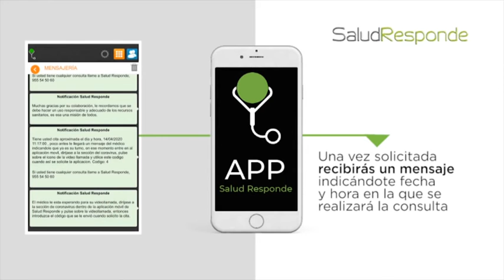Se incorporan 26 nuevos profesionales para combatir el Covid-19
El Distrito de Atención Primaria Costa del Sol ha incorporado 26 nuevos profesionales para hacer frente al Covid-19. Un refuerzo de personal que se ha sumado a las medidas adoptadas en los centros de salud para evitar contagios y potenciar el contacto online con los usuarios